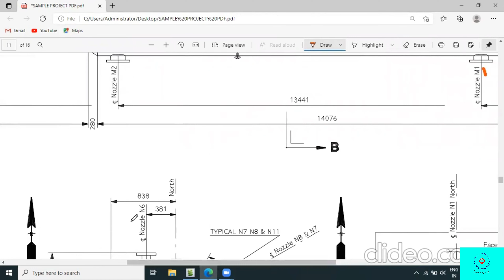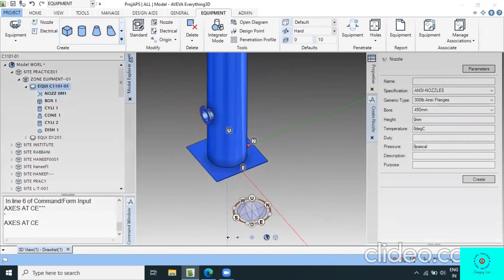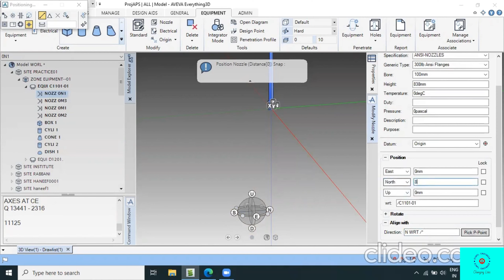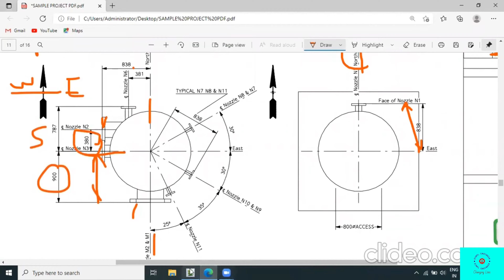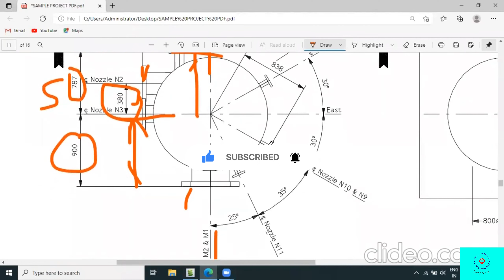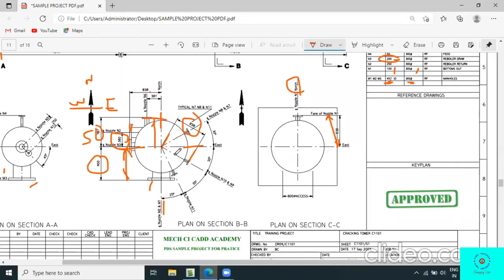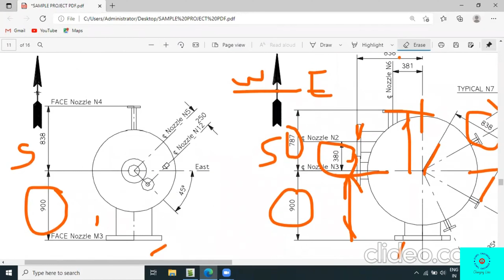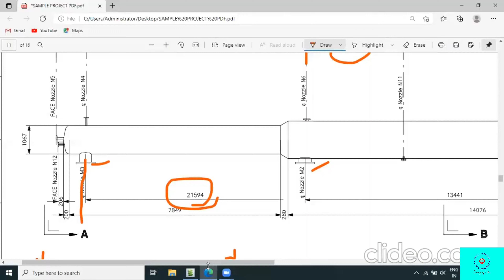AVEVA E3D Training - Nozzle orientation 2.